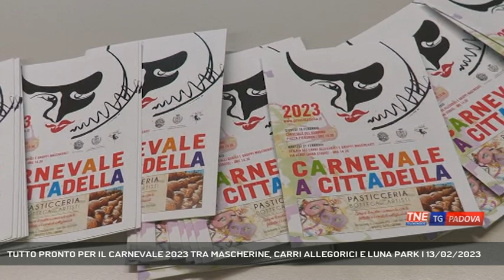TUTTO PRONTO PER IL CARNEVALE 2023 TRA MASCHERINE, CARRI ALLEGORICI E LUNA PARK | 13/02/2023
TG Padova Sera 13/02/2023 - CITTADELLA - Presentato oggi il calendario del carnevale di Cittadella targato 2023 || Tutto pronto per l'edizione 2023 del carnevale di Cittadella, organizzata da pro-loco e comune, per un ritorno ai giorni di festa che si sono dovuti mettere da parte negli utlimi anni, causa pandemia. La storica città murata si trasformerà in una girandola di colori, musica, maschere ed emozioni. - Intervistati LUCA PIEROBON (Sindaco Cittadella) (Servizio di Vanessa Banzato) - Segui Telenordest anche sul digitale terrestre! Visita il sito